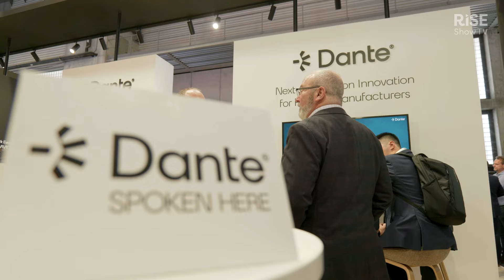Dante's video evolution | AV integration advances | ISE 2024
Chris Ware from Audinate delves into the significant strides in integrating video with Dante, highlighting the growing number of manufacturers embracing Dante AV. The conversation shifts to the future of AV over IP and the potential shift towards cloud-based management, reflecting a transformative phase in AV technology.